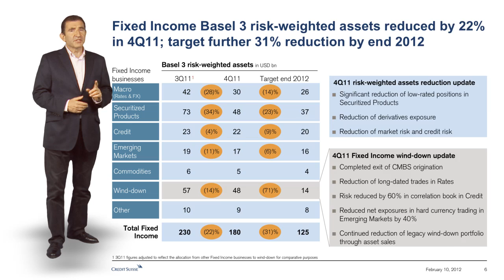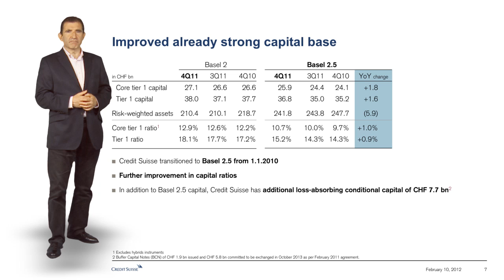How to turn a PPT into an interactive video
An example of how we turn a standard Power Point slide deck into a compelling video presentation that can then be easily shared and distributed.

To see more uses for a video spokesperson then head across to our